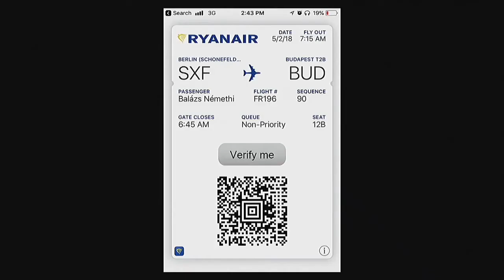The Superpowers of Blockchain Identity | Balázs Némethi | TEDxINSEAD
Self-Sovereign identity is a method to create trust while preserving privacy. Blockchain technology opened new paths on how privacy can be conceived in the digital space and identity is a so-called "killer app" if delivered well. Balazs is an invited expert for the World Economic Forum's Digital Identity Taskforce and has been in the blockchain digital Identity space for over 2 years. He has a passion for delivering real impact with the use of technology and blockchain. Taqanu, his company is focusing on delivering social and financial inclusion with the use of their proprietary blockchain identity system. This talk was given at a TEDx event using the TED conference format but independently organized by a local community.